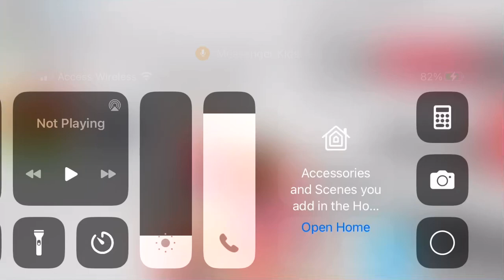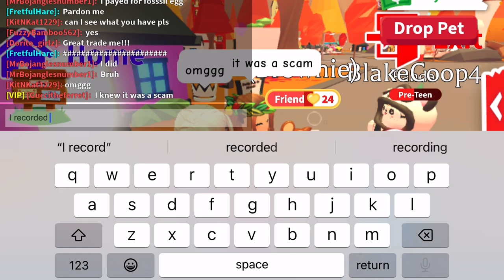Why is there so many scammer like that's cruel!?!?!